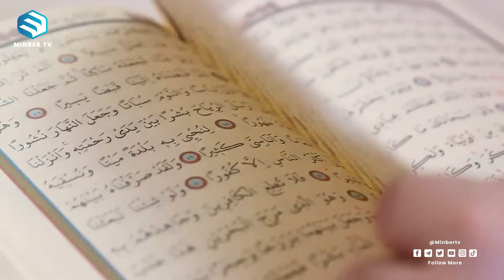ፈለስጢን ታሪክ እና ትርክት || በዶ/ር ሰምሃር ተክሌ || ክፍል-2 || ሚንበር ቲቪ || MinberTV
/ minbertv